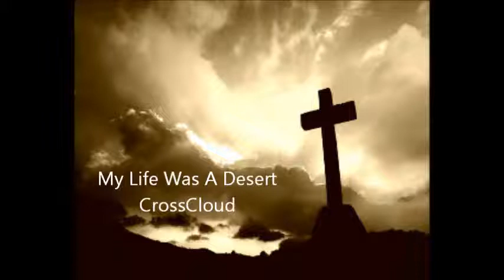CrossCloud My Life Was A Desert